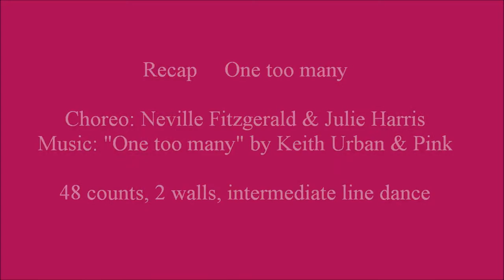One too many - Neville Fitzgerald & Julie Harris - recap with Anke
Choreo: Neville Fitzgerald & Julie Harris (09/2020), Music: "One too many" by Keith Urban & Pink, 48 counts, 2 walls, intermediate line dance